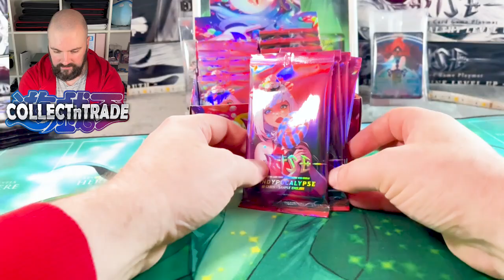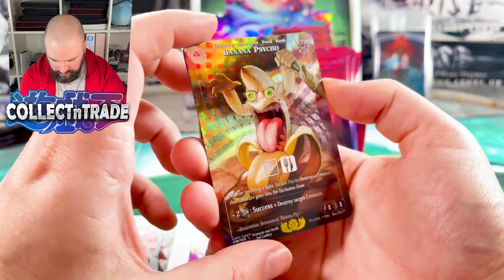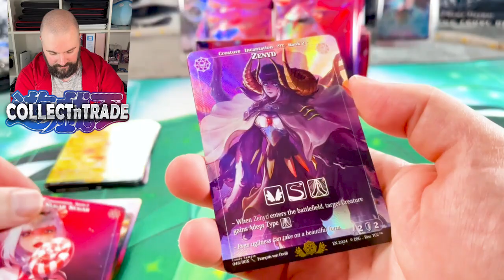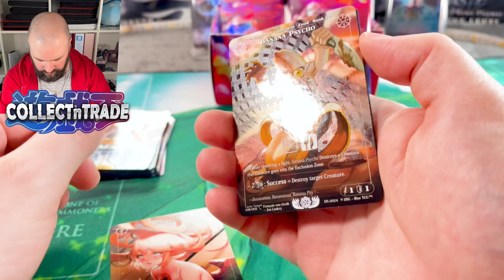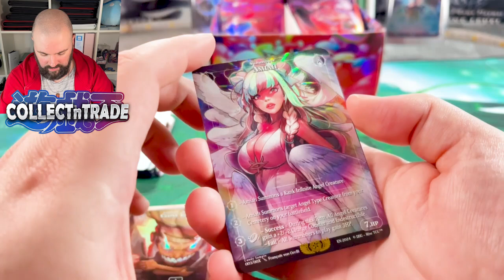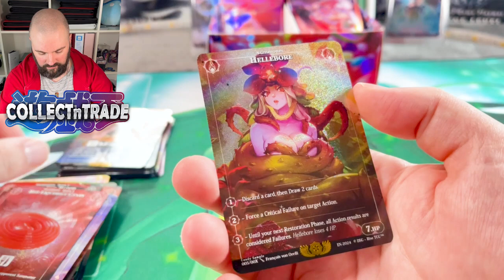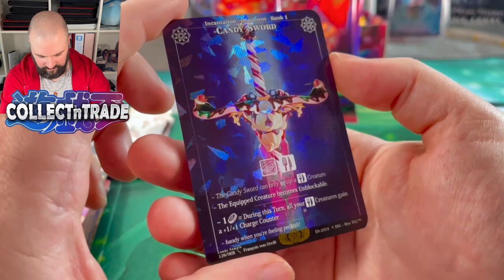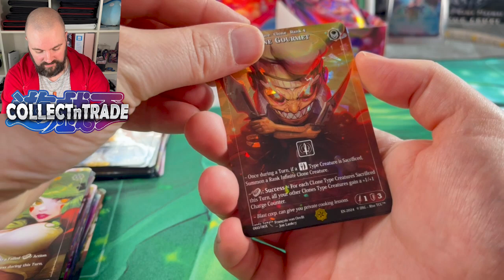Rise TCG Candy Sample Display Öffnung | Süße Überraschungen!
In diesem Video öffnen wir ein Rise Candy Sample Display und entdecken süße Überraschungen! Begleite uns auf dieser spannenden Reise und sieh dir an, welche leckeren Süßigkeiten wir finden.

➜ Geschäftsanfragen:
kontakt[at]collectntrade.de